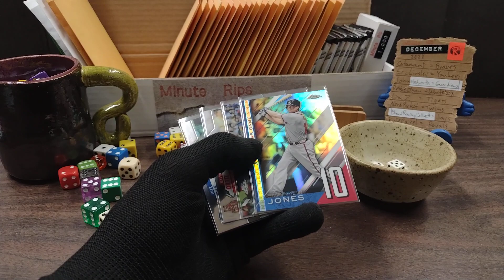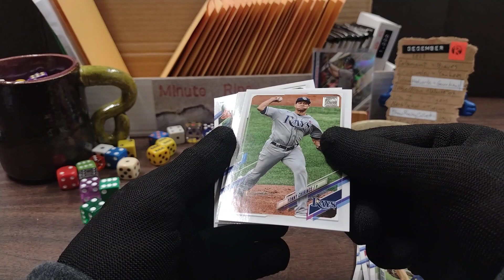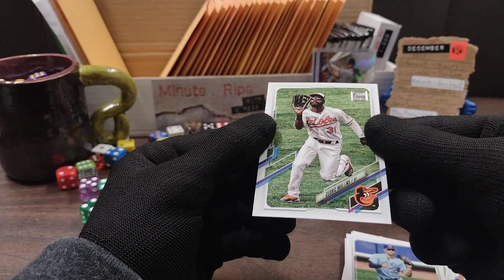Minute Rip 122422